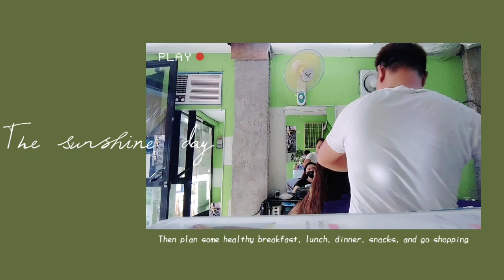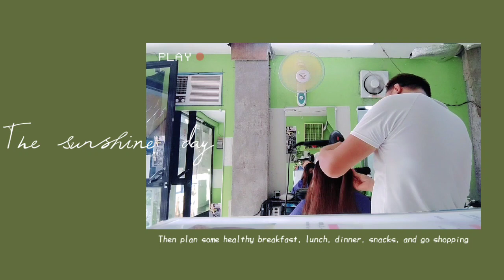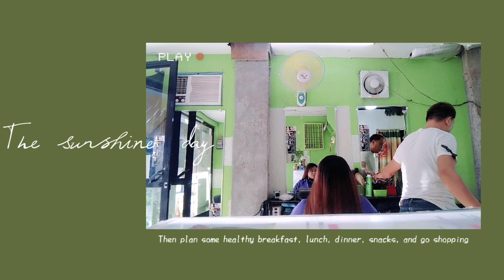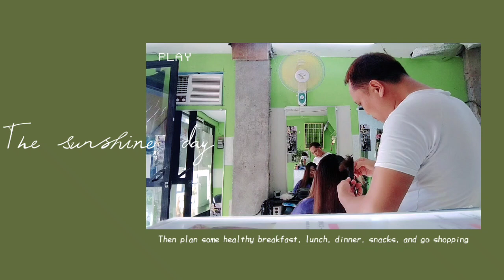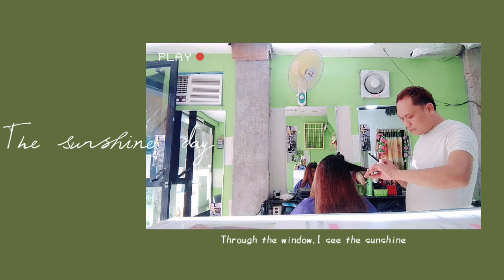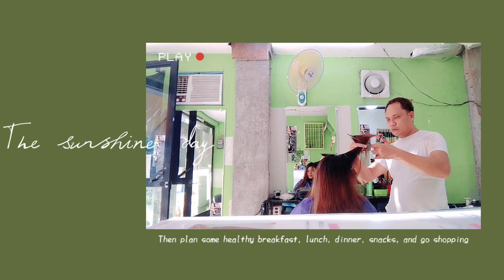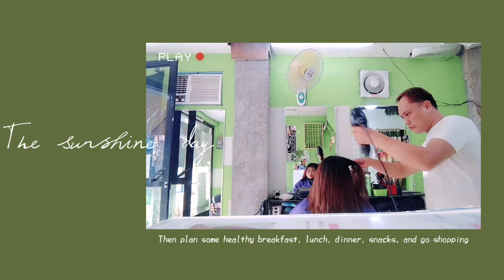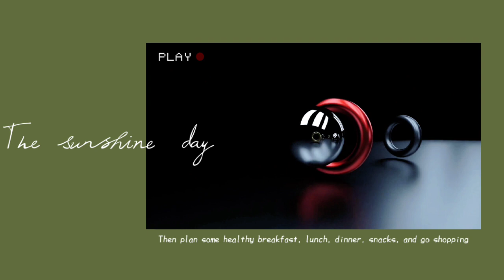haircut short layer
sky is the limit vlog

chandginz salon and spa